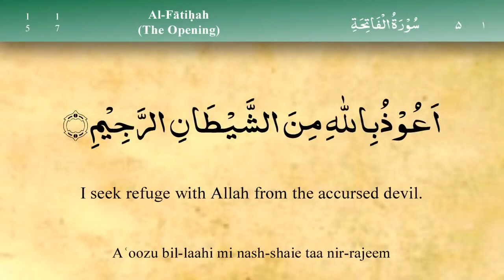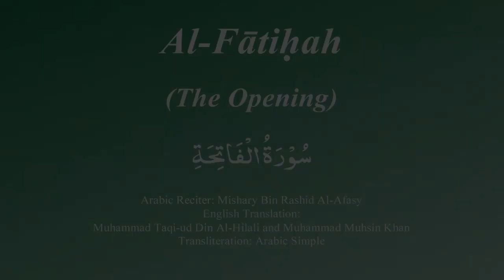Surah Fatiha by Mishary Al Afasy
mishary rashid alafasy nasheed surah fatiha.
Surah Al Fatiha by Mishary Al Afasy.

This Prayer is for all those who want to study His Message. It is placed at the very beginning to teach the reader that if he sincerely wants to benefit from the Qur'an, he should offer this prayer to the Rabb of the Universe. Al-Fatiha teaches that the best thing for a man is to pray for "Guidance towards the Right Way" and to study the Qur'an with the mental attitude of a seeker of truth, and to recognize that the Rabb of the Universe is the source of all knowledge. They should, therefore, begin the study of Al-Qur'an with a prayer to Allah for Guidance.

It is important to know that the real relation between Al-Fatiha and the Qur'an is not that of an introduction to a book but that of a prayer and its answer. Al-Fatiha is the prayer from the devotee and the rest of the Qur'an is the answer from Allah. The devotee prays to Allah to show the "Right Way" and Allah places the whole of the Qur'an before him in answer to his prayer, as if to say: "This is the Guidance that you have asked for"

001 surah al fatiha by mishary al afasy (irecite)
qari rashid mishary al afasy surah fatiha,
surah al-fatiha with bangla translation - recited by mishary al afasy,
001 surah al fatiha with tajweed by mishary al afasy

Music
SONG
AlFatihah_ÇáÝÇÊÍÉ
ARTIST
El Sheikh Mashary Rashed El Afasi
ALBUM